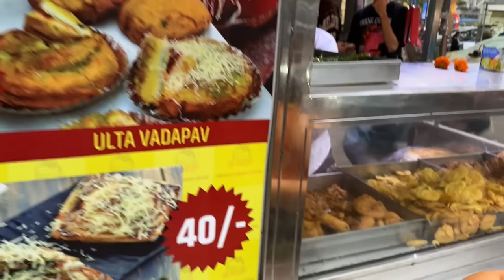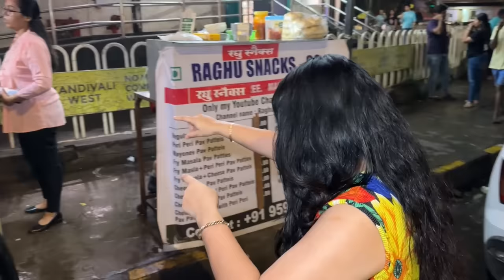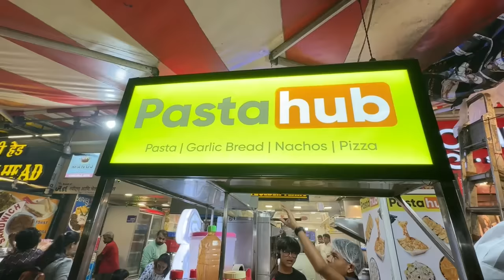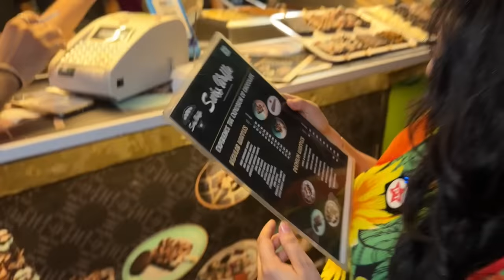Rs 1000 Street Food Challenge in Mumbai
Rs 1000 street food challenge ! I did a Food challenge in Mumbai where i did eating challenge of rs 1000 at night street food market of Mumbai. I had to try and find ten street food dishes to win the challenge !

My Previous Food Challenge Videos :-